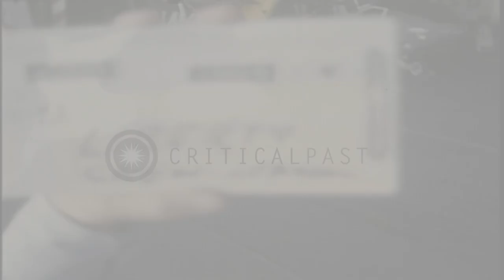Wounded crewmen carried on stretchers in C-1A aircraft aboard USS America underwa...HD Stock Footage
Wounded crewmen carried on stretchers in C-1A aircraft aboard USS America underway in the Mediterranean Sea.

Wounded crewmen of Belmont-class technical research ship USS Liberty aboard Kitty Hawk class supercarrier USS America in the Mediterranean Sea. Wounded crewmen surrounded by officers of USS America. Wounded members of USS Liberty secured in stretchers on the hangar bay. Some of the wounded with crew spectators in the hangar bay. Three of the wounded on stretchers. Hospital corpsmen talk to two of the men. Some wounded with crutches stand in the background. The wounded walk out on the deck-edge elevator. A doctor and a hospital corpsman carry the wounded out on the deck- edge elevator. One man is being given intravenous by one of the hospital corpsmen. The wounded on the stretchers on the deck. Several personnel surround the wounded. An elevator rises to the flight deck level. Men taken aboard Grumman US Navy C-1A Trader aircraft of VR-24 Squadron. Two hospital corpsmen carry a stretcher to the hatch-way of the C-1A aircraft. A wounded man with his medical records secured under a strap. The wounded man on the stretcher shakes hands with one of the men in dungarees. The wounded man being moved towards the hatch-way of the C-1A aircraft. One of the wounded men on a stretcher with personnel standing around. A stretcher case being put inside the C-1A aircraft. Men stand near the hatch of the C-1A aircraft. Another stretcher case being taken up to the hatch of the C-1A aircraft. The stretcher cases being secured. Location: Mediterranean Sea. Date: June 15, 1967.

57,000+ broadcast-quality historic clips for immediate download.